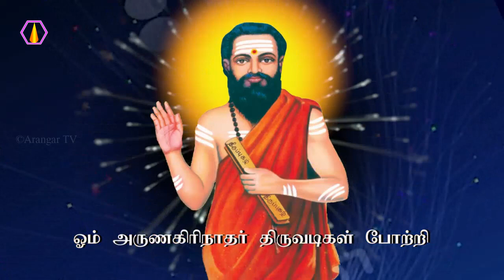பொருள் பற்று இருக்க கூடாது